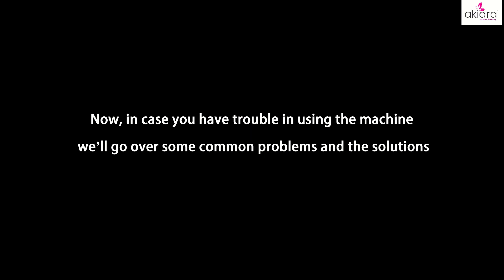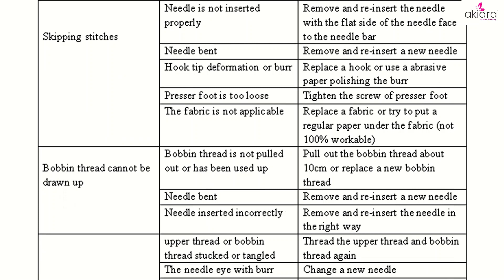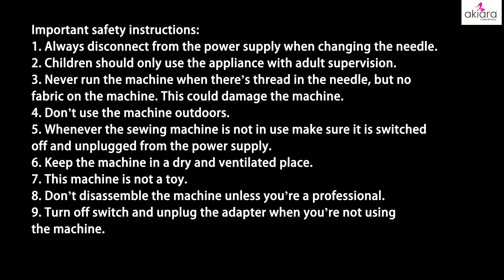Akiara Yume Stitch Machine How to Threading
Akiara- Makes Life Easy Yume Stitch Sewing Machine details (Full Video)
The Akiara stitching machine is ideal for women who want to create unique and beautiful clothing pieces. Experience the ultimate sewing experience with the Akiara Yume Stitch Machine, featuring advanced features such as reverse stitch, zig zag designs, embroidery machine capabilities, 20 stitch patterns, and a heavy metal frame for stability and durability. This machine is perfect for both beginners and advanced sewers who want a reliable and versatile tool for all their sewing needs.

We attend calls on said number only during our working Hours: Mon to Friday: 10 am to 5 pm. You can still drop us an email, we will address your queries as soon as possible